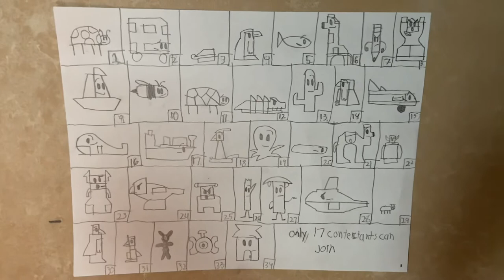Vote for the person who do you want to be in season 2 of BFLC ￼